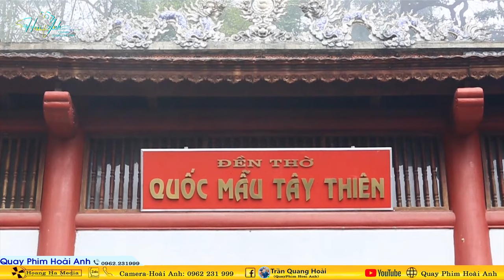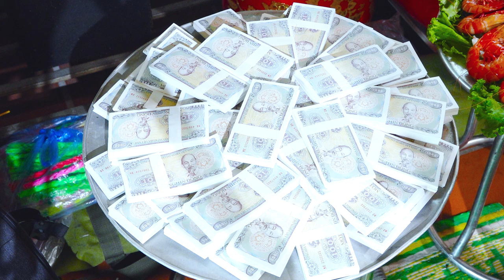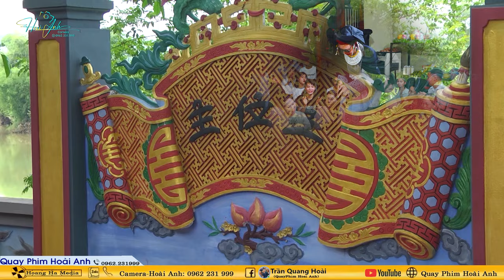Thanh Đồng Vũ Thị Hậu Loan Giá Đón Tiệc Cậu Bé Lệch Ngày 08/08 Tại Đền Trần Suối Mỡ Bắc Giang Phần 1